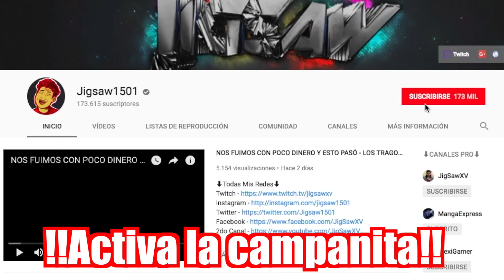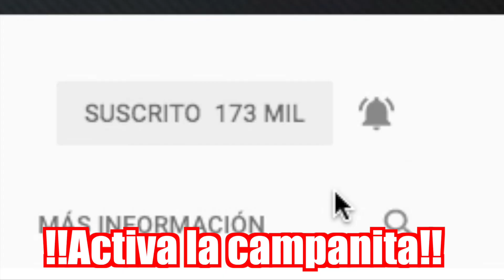SI SE HIZO LA CARNITA ASADA!!